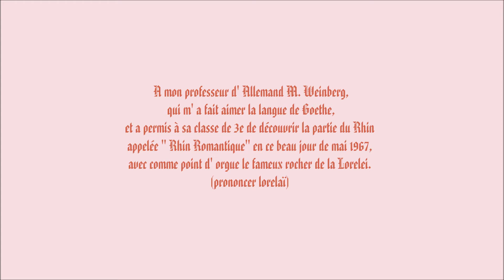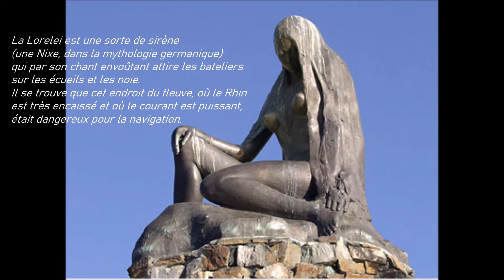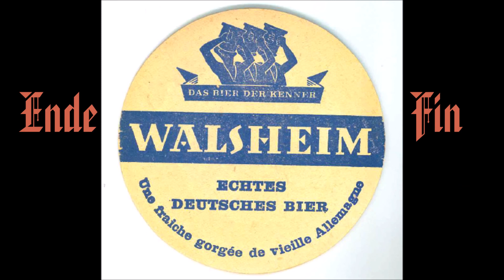Lorelei, Loreley (au fil du Rhin Romantique)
La Lorelei (prononcer lorelaï) est une sorte de sirène de l' ancienne mythologie germanique qui envoûtait par son chant les bateliers du Rhin à un endroit dangereux du fleuve, et les noyait.
Voyage sur la partie du Rhin appelée "Rhin Romantique": 65 km entre Bingen près de Mayence (Mainz), et Coblence (Koblenz), classés au patrimoine mondial de l' UNESCO (Land de Rhénanie-Palatinat).
La Lorelei, un des plus célèbres poèmes de langue allemande, a été, du fait de l' origine juive de son auteur, déclaré "poème anonyme" par le pouvoir nazi;  comme il a été écrit, l' Allemagne, "pays de poètes et de penseurs" ("Dichter und Denker") était devenue de 1933 à 1945 un "pays de juges et de bourreaux" ("Richter und Henker").
The Lorelei (or Loreley) is a kind of mermaid of the old Germanic mythology, that made the boatmen of the Rhine sink by her bewitching song, at a dangerous place in the river ("the Loreley Rock").
Journey on the part of the Rhine called "the Romantic Rhine": 65 kms between Bingen near Mainz and Koblenz, in Rhineland-Palatinate (Germany): it is a UNESCO World Heritage Site.